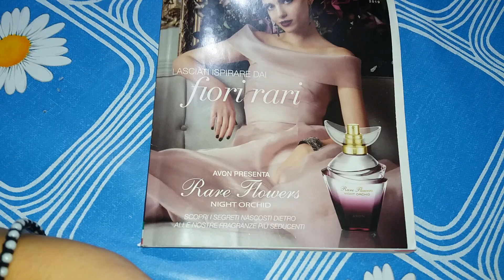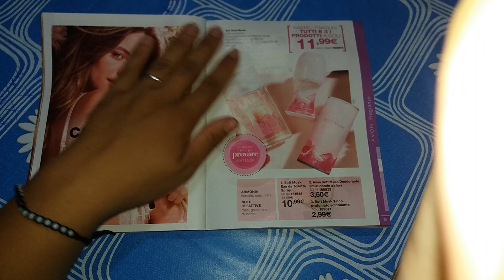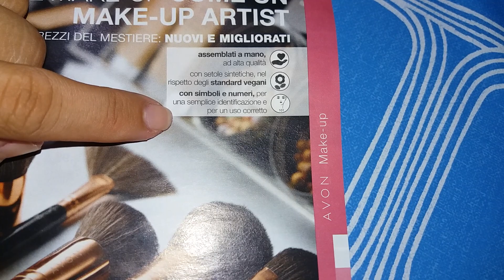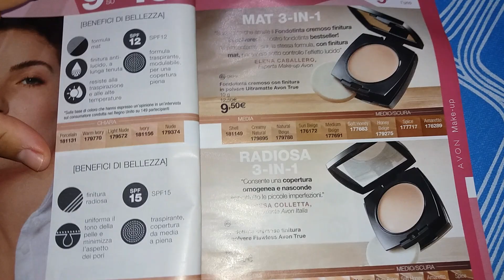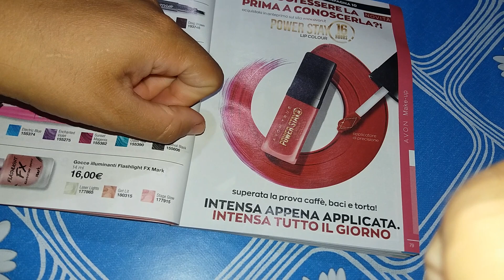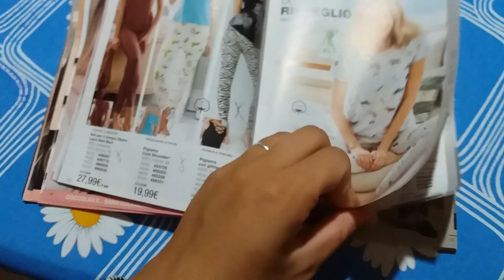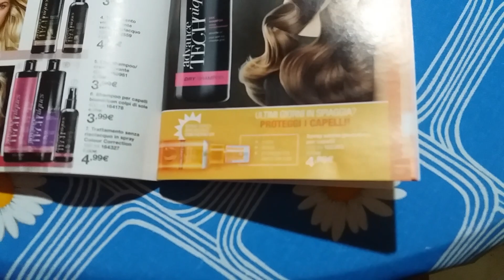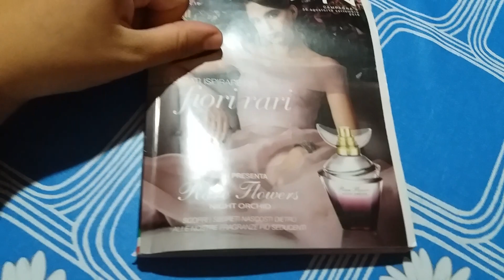Catalogo c09 avon